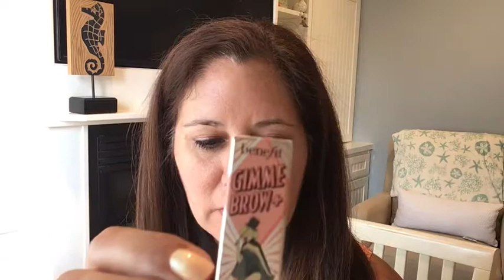Birchbox Unboxing July 2019 - Beauty Subscription Box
Birchbox is a monthly beauty subscription box for $15a month.I would love to hear your reactions.